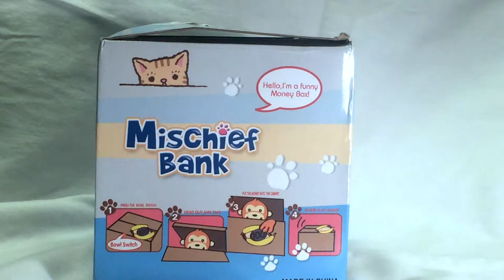So CUTE! Coin Stealing KITTY Piggy Bank Itazura Mischief Bank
Where´s my money? There´s a funny kitten living in this money box and it steals your coins!